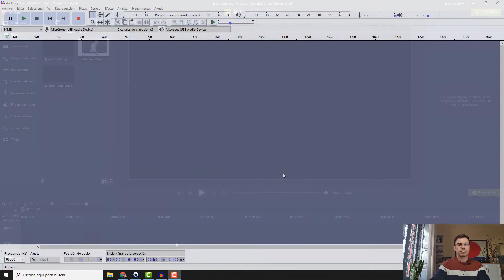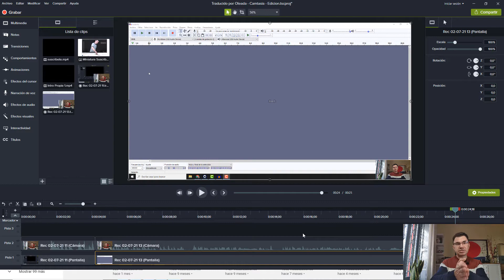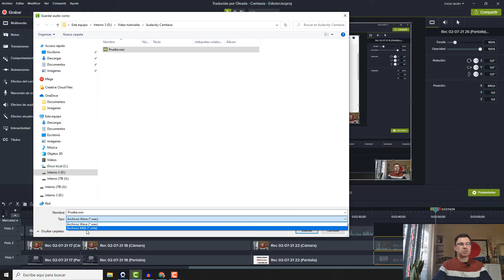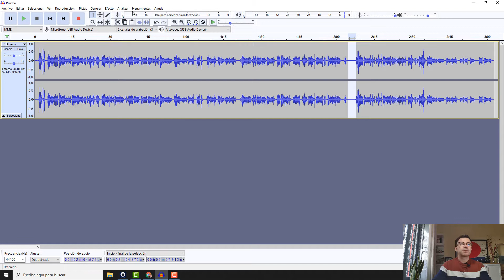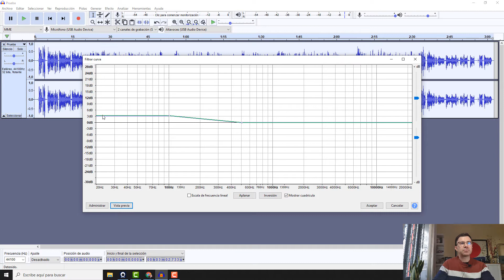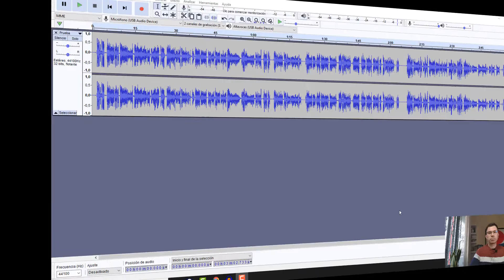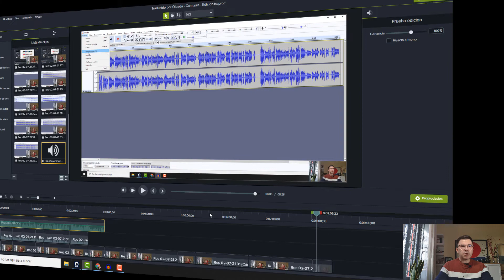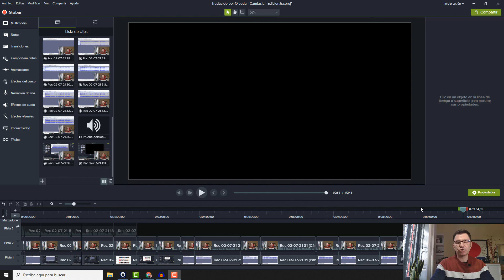COMO USAR AUDACITY CON FILMORA O CAMTASIA PARA MEJORAR EL SONIDO Y LA VOZ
🎬 𝐀𝐩𝐫𝐞𝐧𝐝𝐞 𝐚 𝐮𝐬𝐚𝐫 𝐀𝐮𝐝𝐚𝐜𝐢𝐭𝐲 𝐜𝐨𝐧 𝐂𝐚𝐦𝐭𝐚𝐬𝐢𝐚 𝐨 𝐅𝐢𝐥𝐦𝐨𝐫𝐚  , puedes utilizarlo para mejorar la voz y el sonido de tus grabaciones.

𝐂Ó𝐌𝐎 𝐇𝐀𝐂𝐄𝐑𝐋𝐎 𝐄𝐍 𝐅𝐈𝐋𝐌𝐎𝐑𝐀:
➥  SELECCIONAS EXPORTAR Y DEL MENÚ DE LA IZQUIERDA MP3, DE ESTA MANERA SE EXPORTA SOLO EL AUDIO (ASÍ DE FÁCIL)

𝐌𝐈𝐂𝐑𝐎𝐅𝐎𝐍𝐎𝐒 𝐑𝐄𝐂𝐎𝐌𝐄𝐍𝐃𝐀𝐃𝐎𝐒

➥ De solapa
➥ Micrófono de condensador para cámara DSLR
➥ Micrófono de Condensador USB